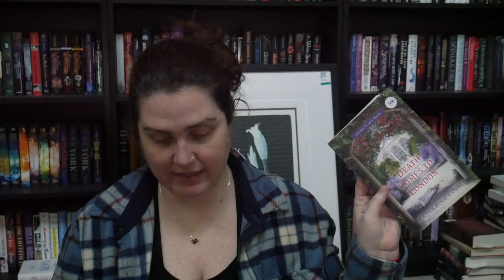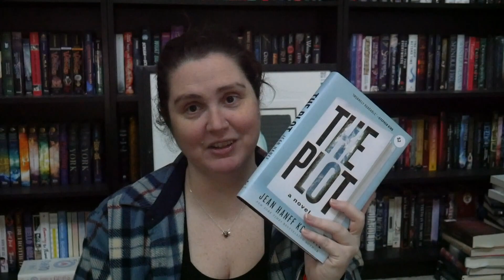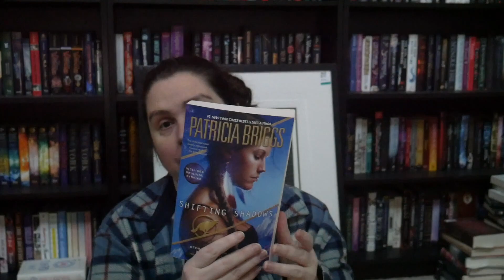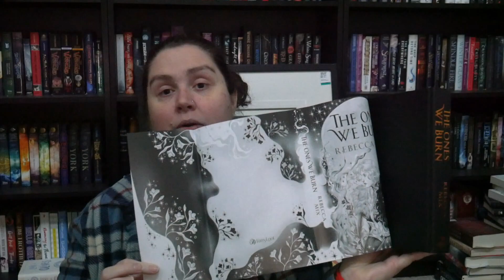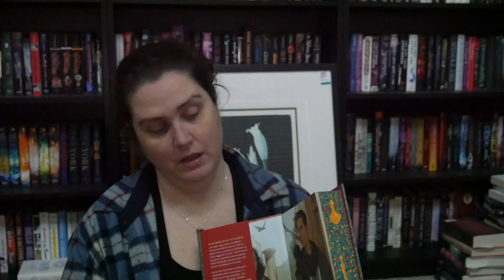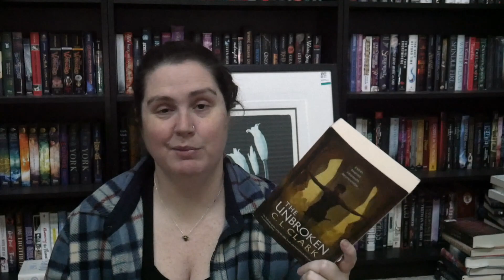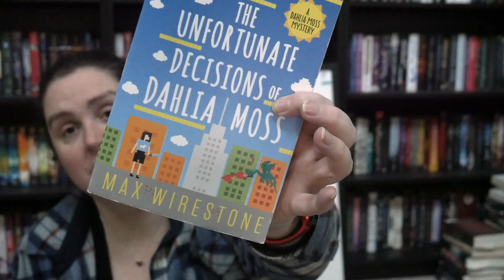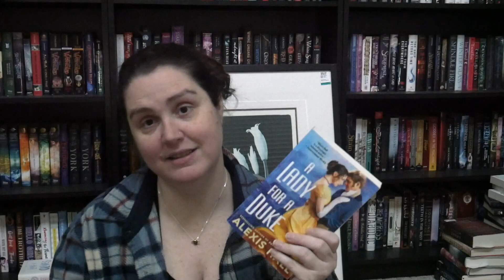First Book Haul of 2023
Here's to another haul... I have a problem.

Social:
Goodreads: Nicole Coxon

My Mailing Address:
Moving AGAIN!!!